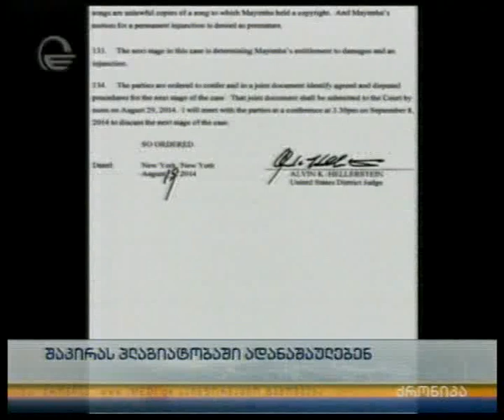შაკირას პალგიატობაში ადანაშაულებენ